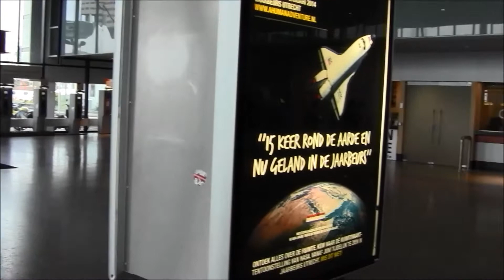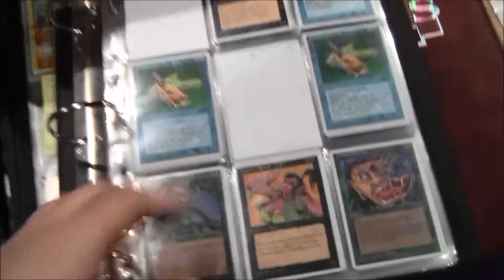Vintage Collection Fair Netherlands Utrecht 24 November 2013! Woohoo!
Heyy Guys I went to the Vintage Collection Fair 2013 again hope you like it!
Music is from nexon from maplestory